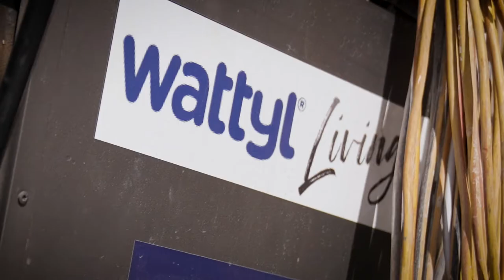21 October 2022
All Coast Painting